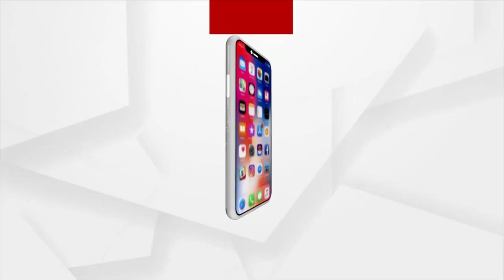କଂଗ୍ରେସ ର ଗଣଧାରଣା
ବାଙ୍କୀ ଡମପଡା ବ୍ଲକର କୁଶପଙ୍ଗିଓ ତାଳବସ୍ତ ପଞ୍ଚାୟତରେ ମନରେଗା ଯୋଜନାରେ ହୋଇଥିବା ବ୍ୟାପକ ହରିଲୁଟ ବିରୋଧରେ ଆଜି ବାଙ୍କୀ ଡମପଡା ବ୍ଲକ କାର୍ଯ୍ୟାଳୟ ସମୁଖରେ ବାଙ୍କୀ ଡମପଡା ବ୍ଲକ କଂଗ୍ରେସ ର ଗଣଧାରଣା